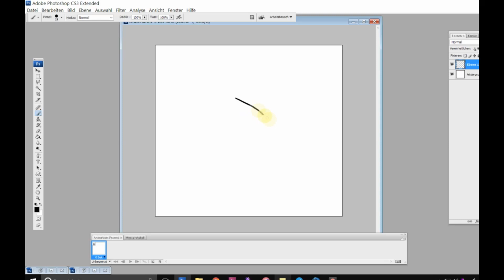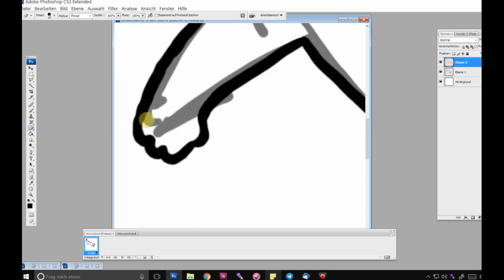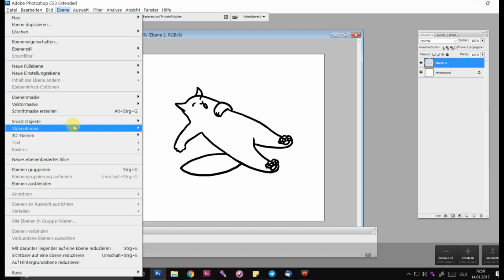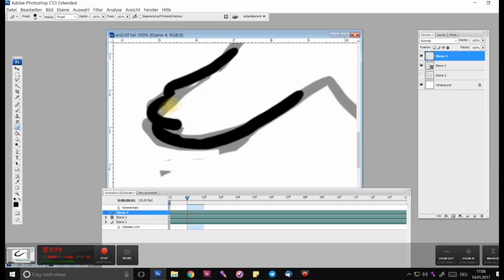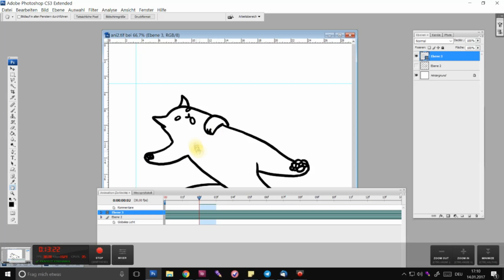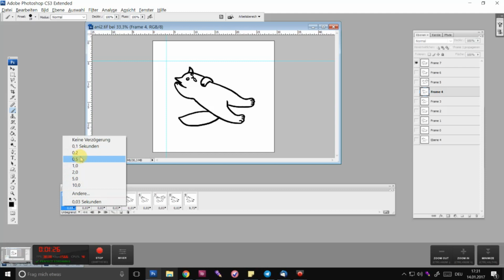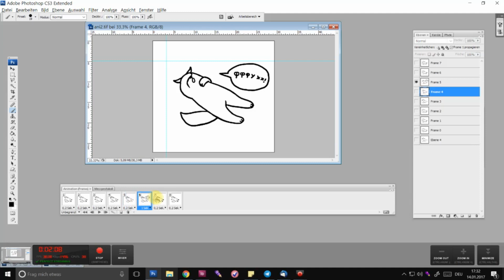Animating a small GIF in Photoshop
Process Video: Animating a small anitamed GIF in Photoshop.
Поддержите мою работу на  Патреоне! 🙏❤️💪

🐱‍👓 This is the channel of Miu Mau: Illustrator, blogger, book author and Guerilla Muse! :-)